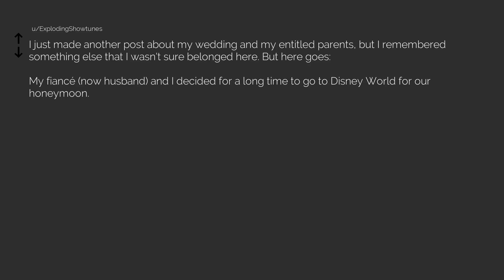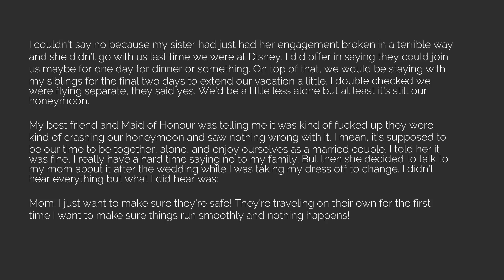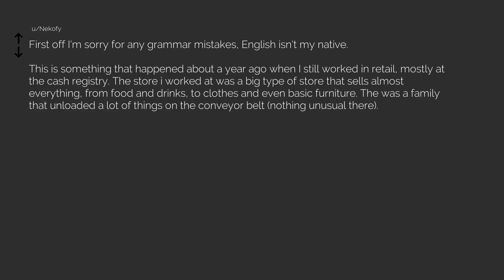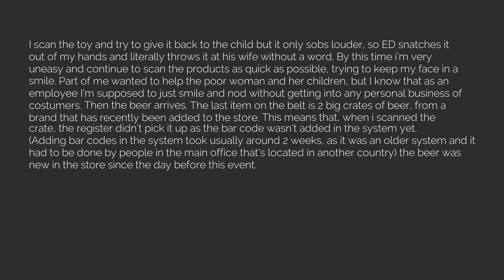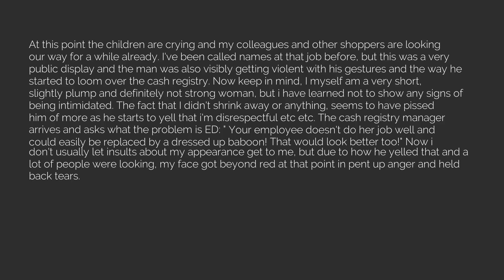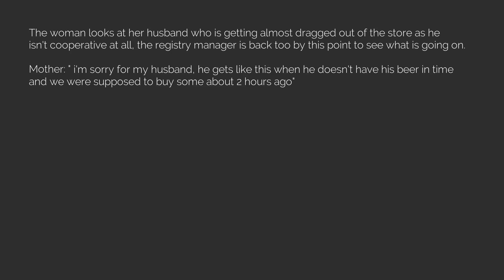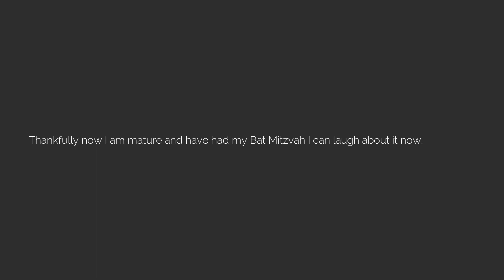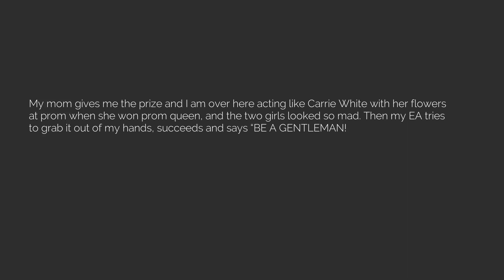"Best of r/entitledParents Episode 1 [The Reddit Experiment]"